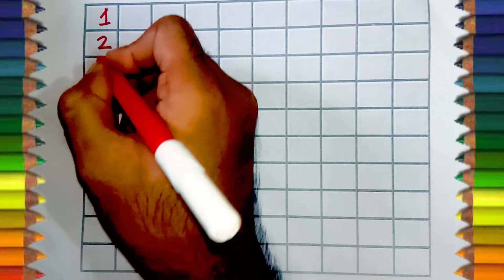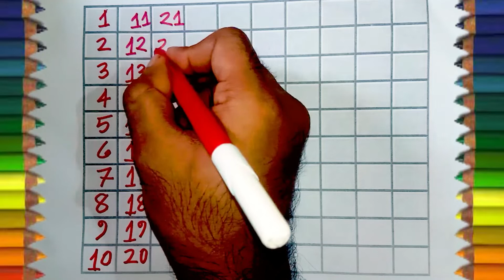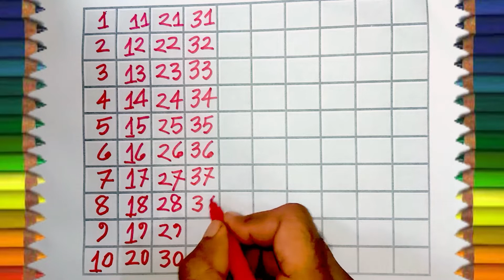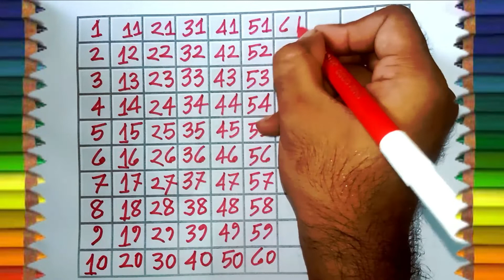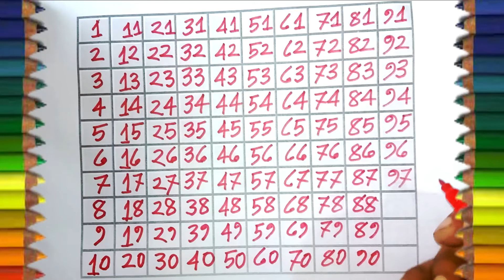1 to 100 counting | 1234 number ginti || 1to100 counting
1 to 100 counting |  counting 1 to 100 | 1234 number  ginti |  | counting  | 1to100 counting

1 se 100 tak ginti
ginti video
100 tak ginti
Learn to Counting 1 to 100
ginti
1 se 100 hindi mein padhe
ginti wala
1 to 100 counting
nursery rhymes
one two three
123 numbers
ginti song
ginti hindi mein
1 se 100 tak counting
1 se 100 tak
ginti pahada
ginti ginti

1 से 100 तक गिनती
गिनती 100 तक
100 तक गिनती
गिनती गिनती